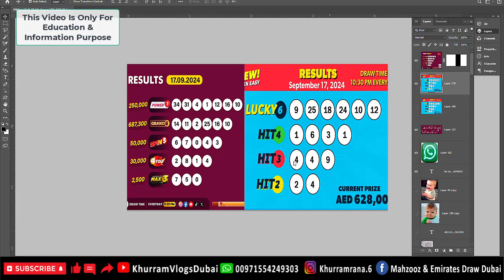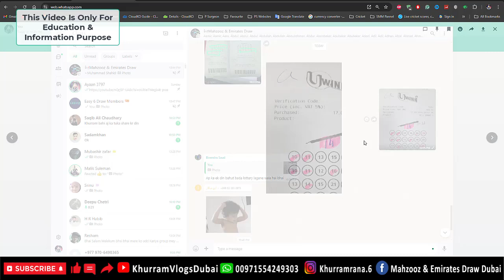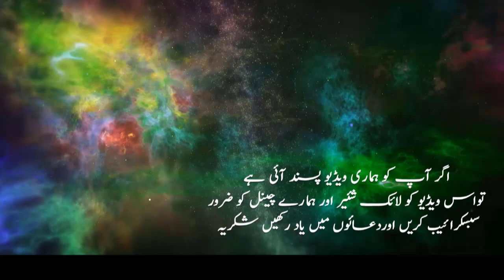Uwinn Today Results 17-09-2024 | GoNew Today Results 17-09-2024